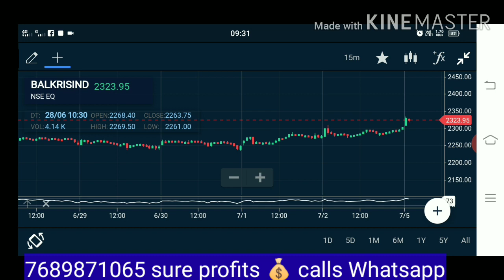Balkrishna आज लगाएगा सबकी लॉटरी । कर सकता है मालामाल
open account upstox join ss market news Best intraday trading calls free